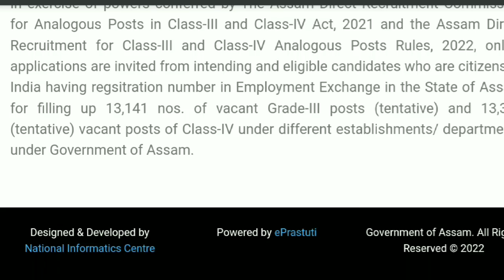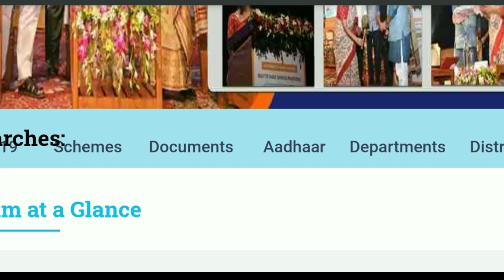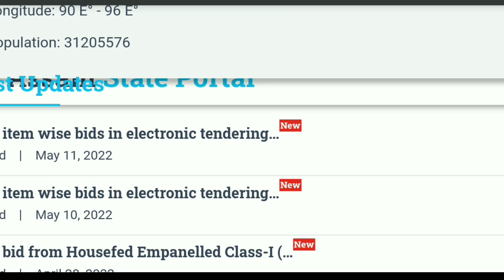Assam Direct Recruitement.Free study material | Daily Mock Test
Assam direct recruitement study material and mock test